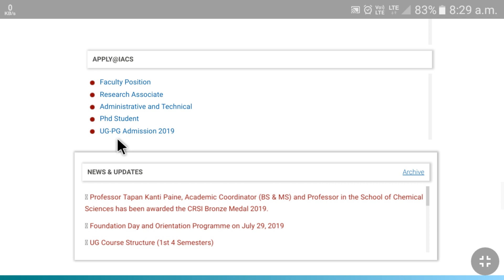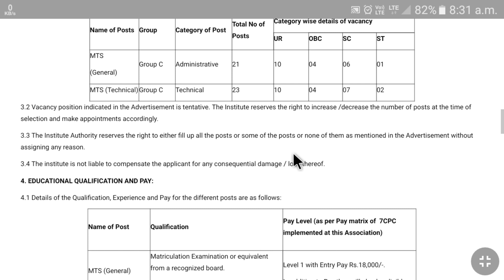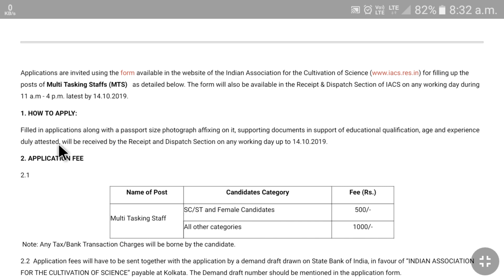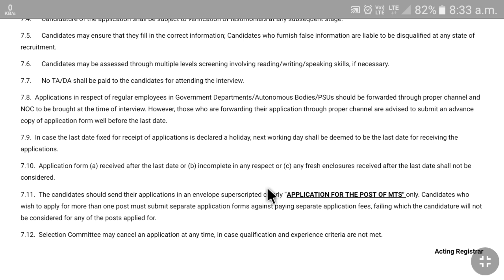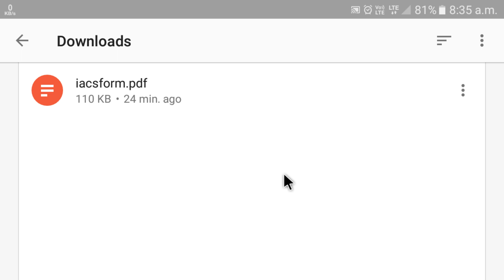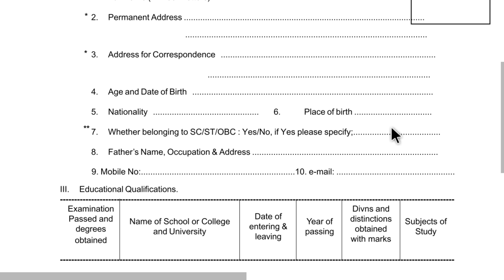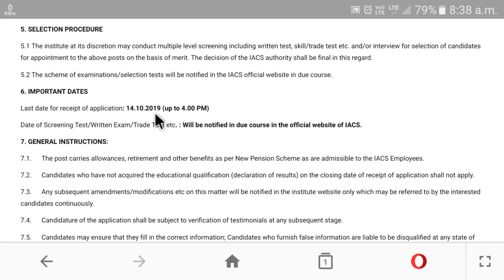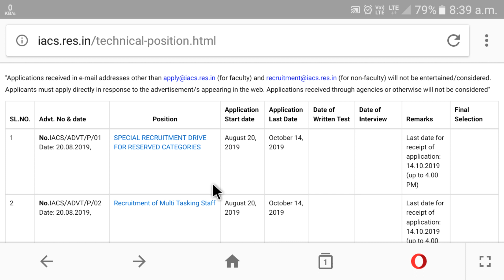রাজ্যে MTS (গ্রুপ সি) পদে কর্মী নিয়োগের বিজ্ঞপ্তি | MTS Recruitment 2019 in West Bengal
About this Video : We are talking in this video about MTS Recruitment 2019 at Indian Association for the Cultivation of Science which is West Bengal Government Jobs.

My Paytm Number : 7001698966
About my Channel : নমস্কার বন্ধুরা, আপনাদের সকলকে Amader Lalgola চ্যানেলটিতে স্বাগত জানাই। এই চ্যানেলটি মূলত Lalgola এবং Murshidabad কে যারা আজও ভালোবাসেন, তাদের জন্য।

এখানে বিভিন্ন স্কলারসিপ সমন্ধে এবং মুর্শিদাবাদ জেলার বিভিন্ন ঐতিহাসিক স্থান গুলি এই চ্যানেলের মাধ্যমে তুলে ধরার চেষ্টা করব , এছাড়াও এই জেলা সমন্ধে সাধারণ ধারণা হয় এমন ভিডিও দেওয়া হবে এবং লালগোলার বিভিন্ন সাংস্কৃতিক অনুষ্ঠান ও ঘটনার ভিডিও দেওয়া হবে।